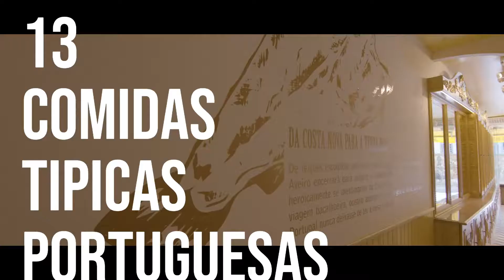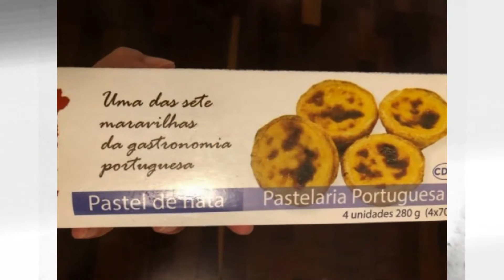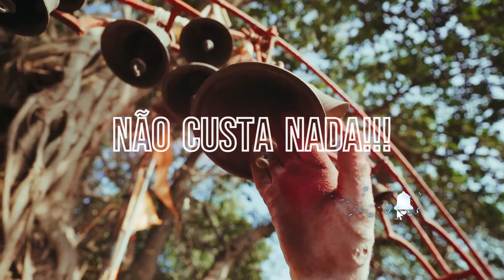TOP 13! SE AINDA NÃO PROVOU TODOS OS PRATOS DA LISTA NÃO SABE O QUE ESTÁ PERDENDO!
BEM-VINDO AO CANAL CUSTO PORTUGAL

Este vídeo é um manual gastronômico para todos os pratos mais comuns servidos em Portugal, desde o conhecido Pastel de Belém, até a tão-conhecida-do-Porto Francesinha, navegaremos pelas diferentes opções e nesta viagem, podem comentar sobre qualquer prato que tenha provado e não está citado nesta lista!

Queremos construir a lista definitiva neste canal, e você pode nos ajudar, se inscrevendo e comentando!

Caso tenha gostado do conteúdo, não deixe de curtir o vídeo e se inscreva no canal para ajudar  a continuar o nosso trabalho de divulgar o real custo de vida em Portugal 🇵🇹 para brasileiros 🇧🇷. Deixe seus comentários, pois eles ajudam canal a crescer e ficar cada vez mais com o formato ideal para o público que desejamos alcançar.

** OBRIGADO E NOS VEMOS NO PRÓXIMO VÍDEO **

0:00 Introdução
1:17 Queijo da Serra da Estrela
1:42 Sardinhas (e enlatados)
2:05 Bar Sol e Pesca Lisboa
2:10 Bife no Prego (ou Prego no pão)
2:18 Cacetinho (ou pão francês)
2:41 Pastel de bacalhau
3:09 Bifanas
3:35 Bacalhau à Lagareiro
4:01 Alheira
4:23 Francesinha
4:57 Bitoque à Portuguesa
5:22 Salada de Polvo à moda Portuguesa
5:45 Pastel de Nata (e de Belém)
6:31 Queijada
7:04 Ovo mole